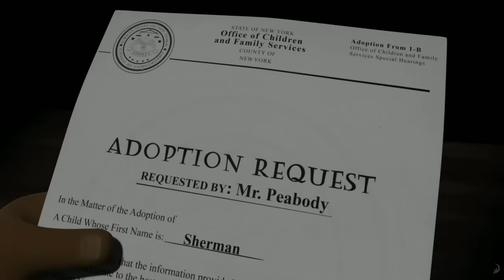Mr. Peabody & Sherman International TRAILER (2014) - Ty Burrell Movie HD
Mr. Peabody & Sherman International TRAILER (2013) - Ty Burrell Movie HD

Using his most ingenious invention, the WABAC machine, Mr. Peabody and his adopted boy Sherman hurtle back in time to experience world-changing events first-hand and interact with some of the greatest characters of all time. They find themselves in a race to repair history and save the future.